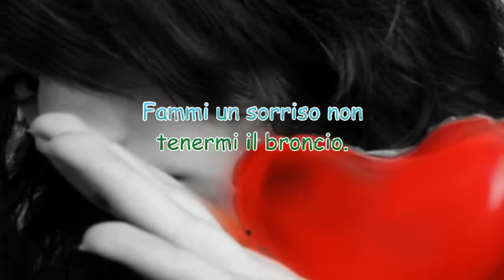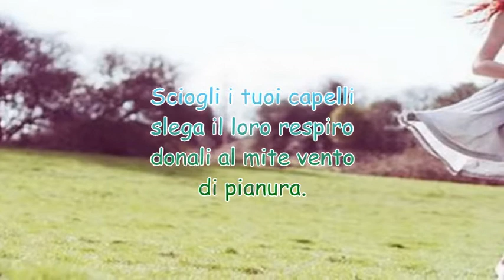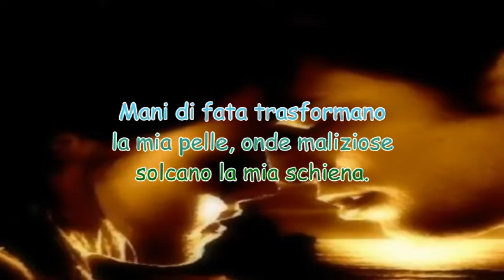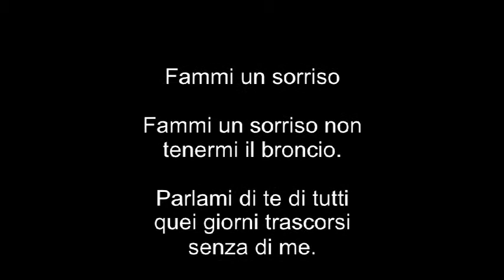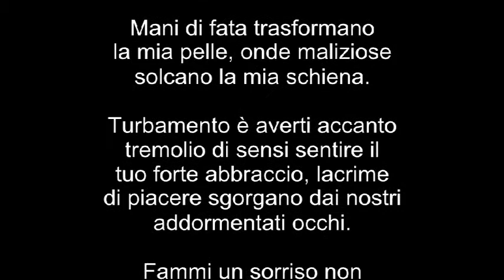Fammi un sorriso Poesia di Fausto Di Pasquale Musica El Bravo Tango Fisarmonica